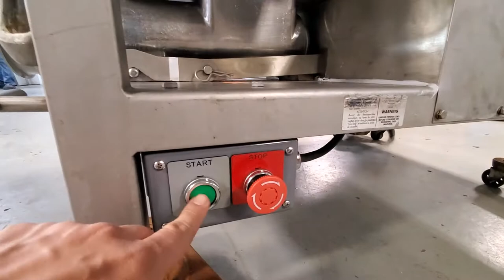Rebuilt Hollymatic 180-A Mixer Grinder for meat processing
Here is a recently rebuilt hollymatic 180-A mixer grinder completed by our team at M&M Equipment Corp. This machine has a 200lb capacity hopper with a 52 inch grind head.